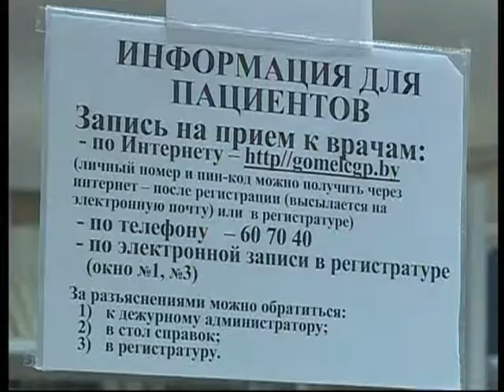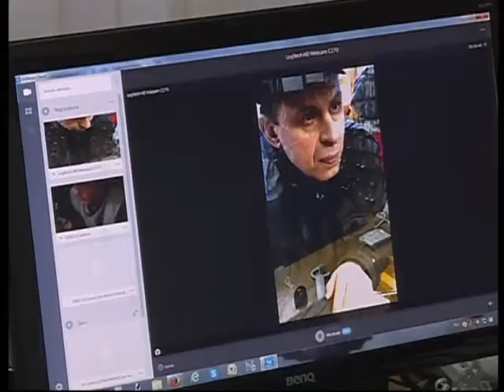17 11 2016 Диалог - Вячеслав Ященко